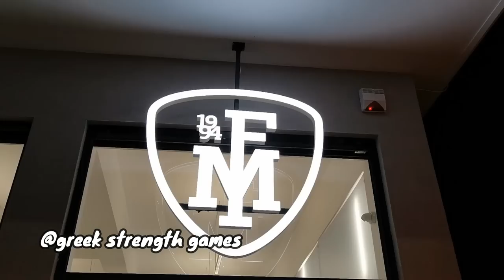Η ΑΣΗΚΩΤΗ ΚΑΡΕΚΛΑ ΣΤΟ ΜΟΝΑΣΤΗΡΑΚΙ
greek strength games
nikitas loukas
alexanderfotinos
dimitris pallis